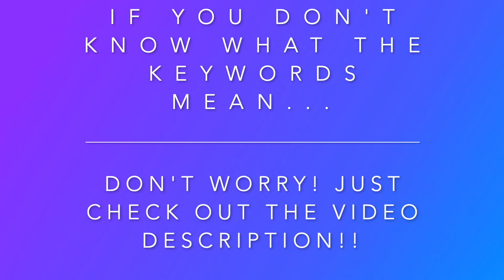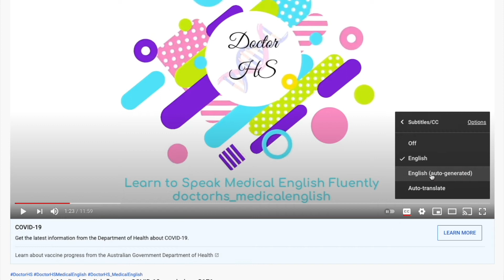How to improve your medical english speaking and pronunciation skills.Asthma.S1E8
How to improve your medical english speaking and pronunciation skills.Asthma.
How to improve your medical english speaking and pronunciation.skills?
Medical English speaking and pronunciation practice lesson about asthma
In this lesson you will practice your Medical English speaking and pronunciation skills. In this video you will listen to a Medical English conversation. You will listen to the doctor speaking and you will repeat the sentences out loud. You will improve your medical English speaking and pronunciation skills with an Australian Scientist. In this Medical English lesson you will learn Asthma Medical vocabulary by listening to a native English speaker which will help you improve your Medical English fluency and increase you medical vocabulary.  In the context of Asthma.

You will practise speaking and pronunciation medical terminology in a scenario that is inspired by real life cases. The scenario is a conversation between a doctor and a patient about asthma.

Keyword explanation (from the Oxford dictionary ):
Asthma: a medical condition of the chest that makes breathing difficult
Breathing: the action of taking air into the lungs and sending it out again
Symptoms: a change in your body or mind that shows that you are not healthy
Wheezing: to breathe noisily and with difficulty
Medication: a drug or another form of medicine that you take to prevent or to treat an illness; treatment involving drugs
Swell:  to become bigger or rounder
Narrow: measuring a short distance from one side to the other, especially in relation to length
Life-threatening: that is likely to kill somebody

I hope you will enjoy the video and will learn something new!
Dr Heidi
👉 Elevate your medical English with The Medical English Collection! Gain full access to three premium programs in one subscription: OET Prep, MedSPEAK, and exclusive exercises from the Medical English Podcast.

Spanish:
Lección de práctica de lectura y comprensión de inglés médico.
En esta lección practicará sus habilidades de comprensión y lectura en inglés médico. En este vídeo escuchará una conversación en inglés médico. Escuchará y leerá sobre el asma con un científico australiano. En esta lección de inglés médico aprenderá vocabulario médico sobre el asma escuchando a un hablante nativo de inglés que le ayudará a mejorar su fluidez en inglés médico y a aumentar su vocabulario médico.  En el contexto del asma.

German:
Lektion zum Hören und Lesen von medizinischem Englisch.
In dieser Lektion üben Sie Ihr Hör- und Leseverständnis für medizinisches Englisch. In diesem Video hören Sie ein Gespräch auf medizinischem Englisch. Sie hören und lesen über Asthma mit einem australischen Wissenschaftler. In dieser Lektion für medizinisches Englisch lernen Sie medizinisches Vokabular über Asthma, indem Sie einem englischen Muttersprachler zuhören, was Ihnen helfen wird, Ihr medizinisches Englisch fließend zu verbessern und Ihr medizinisches Vokabular zu erweitern.  Im Kontext von Asthma.

French:
Leçon d'entraînement à l'écoute et à la lecture de l'anglais médical.
Dans cette leçon, vous allez pratiquer vos compétences en matière d'écoute et de lecture de l'anglais médical. Dans cette vidéo, vous allez écouter une conversation en anglais médical. Vous écouterez et lirez sur l'asthme avec un scientifique australien. Dans cette leçon d'anglais médical, vous apprendrez le vocabulaire médical de l'asthme en écoutant une personne de langue maternelle anglaise, ce qui vous aidera à améliorer votre aisance en anglais médical et à enrichir votre vocabulaire médical.  Dans le contexte de l'asthme.

Danish:
I denne video lærer du gratis at tale medicinsk engelsk flydende med en australsk modersmål.
Du skal øve dig på at tale medicinsk terminologi i et scenarie, der er inspireret af sager fra det virkelige liv.
Den gode nyhed er, at du kan gøre disse ting online alene. Du skal bare fokusere, efterlign højttaleren ved at gentage ordene højt!

Polish:
Lekcja praktyczna słuchania i czytania w języku angielskim medycznym.
W tej lekcji będziesz ćwiczyć swoje umiejętności słuchania i czytania w języku angielskim medycznym. W tym filmie będziesz słuchał rozmowy w języku angielskim medycznym. Będziesz słuchać i czytać o Astmie z australijskim naukowcem. W tej lekcji medycznego angielskiego nauczysz się słownictwa medycznego związanego z astmą słuchając native speakera angielskiego, co pomoże Ci poprawić płynność medycznego angielskiego i zwiększyć zasób słownictwa medycznego.  W kontekście Astmy.

 I